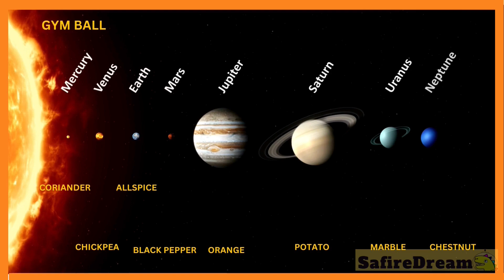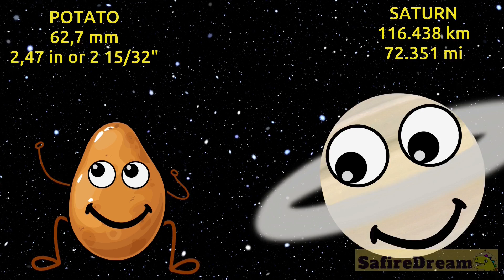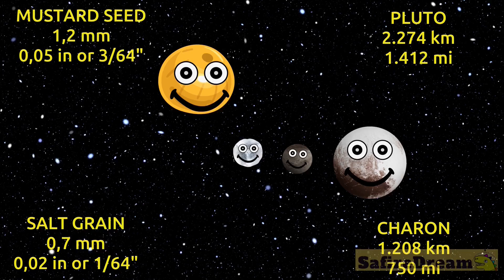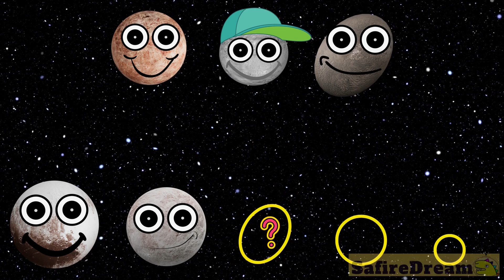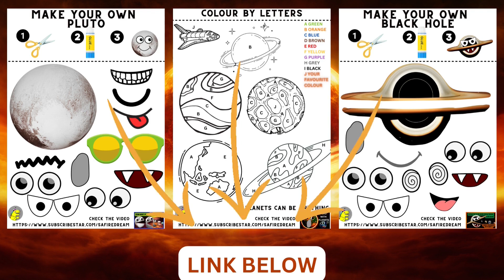🚀Journey Through The Solar System for kids - Learn planets & sizes 🛸@safiredream-EducationalVideos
Do you want to learn all about our solar system?  Are you interested in astronomy? Do you want to know some cool space facts about outer space and the universe? Great!

🛸 This is a Family friendly video where you can find everything you need to know about our solar system and the whole universe!

🛸 How big is Mercury? How big is Venus? How big is Mars? How big is Earth? How big are these planets? These are terrestrial planets. Do you know what planet is next? It is Jupiter, Saturn, Uranus, Neptun and dwarf planets too Pluto, Eris, Make Make, Haumea, Ceres. These are planets that NASA calls dwarf planets. How small are they? There are other big and small planets that might be considered ‘dwarves’ someday, but at the moment, these are the NASA top 5 official dwarf planets. The best science education for kids. Not only will we be comparing the size of planets, and dwarf planets, but we will also do a solar system scaled model. Great scale of the solar system for school project.
Size Matters: Epic Solar system and Planets Comparison. From Tiny to Gigantic: Witness the Most Spectacular Planets Comparison Video!
Size Matters: Comparing the Universe's Stars in One Epic Video!
You Won't Believe How Big These Celestial Bodies Are!
Stunning Size Comparison of Our Universe's Stars!
From Tiny to Massive: Mind-Blowing Universe Size Comparison!
The Mind-Blowing Scale of the Universe's Most Epic Stars!

team SafireDream
safire dream